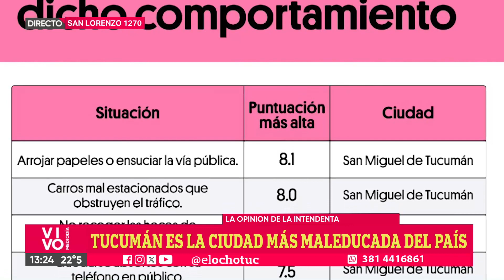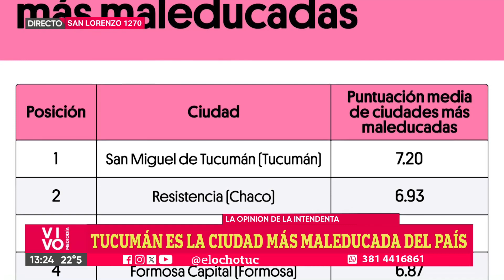EL BOLETO ESTUDIANTIL MUNICIPAL ALCANZARA AL NIVEL PRIMARIO, SECUNDARIO Y UNIVERSITARIO